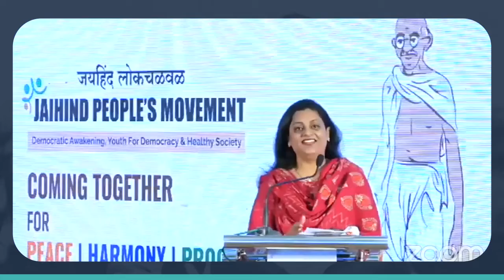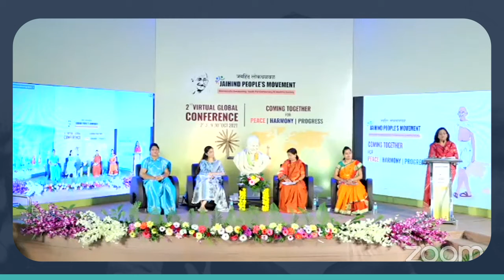2nd Virtual Global Conference 2021 Organize by Jaihind People's Movement. Speech - Hon. Bhim Raskar